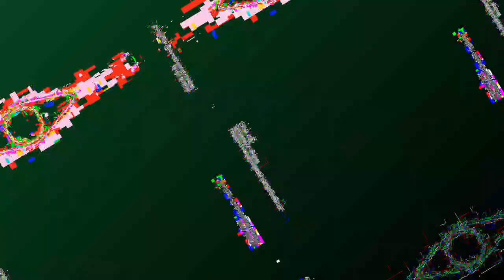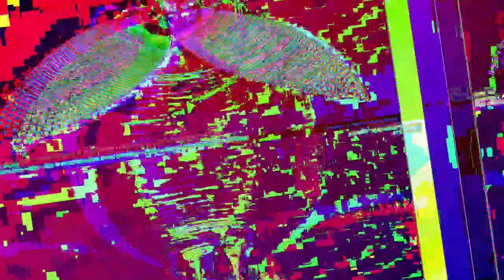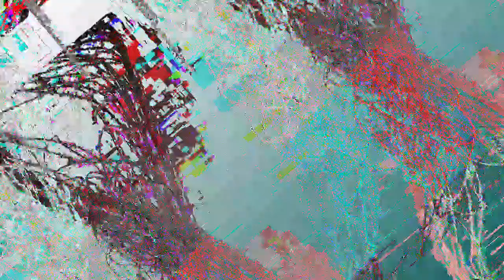[EPILEPSY WARNING] Movie 23 04 26 09h32m35s